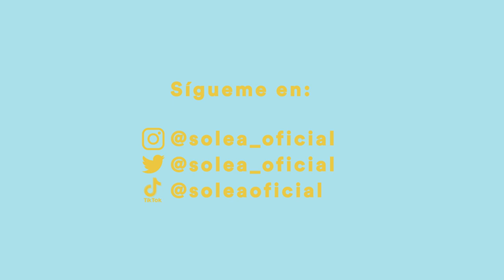Os ENSEÑO mi ROPA FAVORITA para este VERANO 👗💖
🤩 ¡Hola a todos! 🤩 ¡Hoy os enseño mi ropa favorita para este verano! 💞 ¡Espero que os guste! 💞